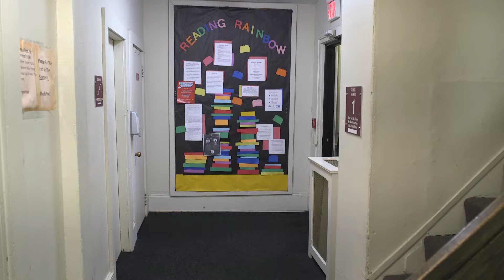Take A Deep Breath